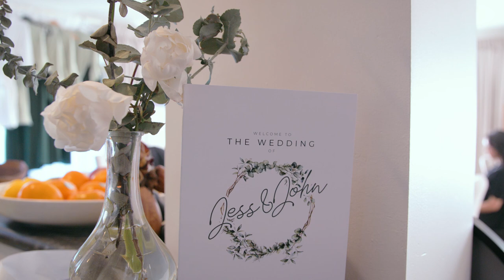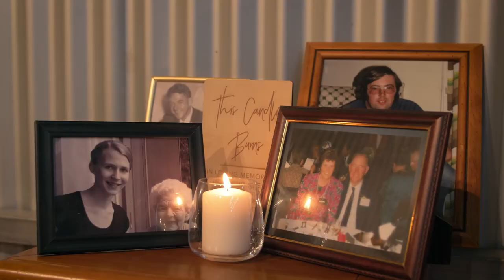Jess & John Wedding Highlights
Jess & John
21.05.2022